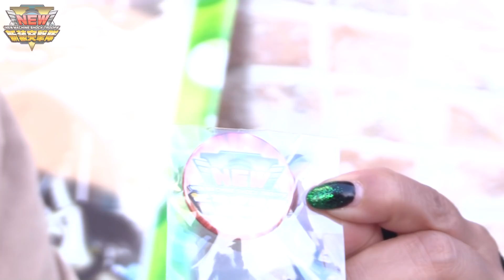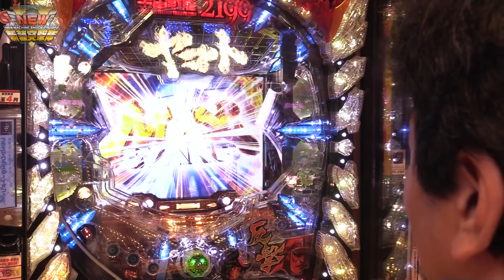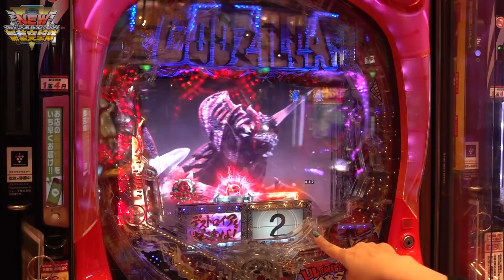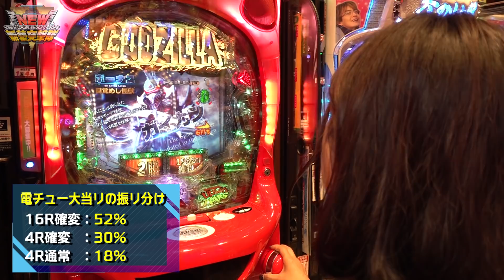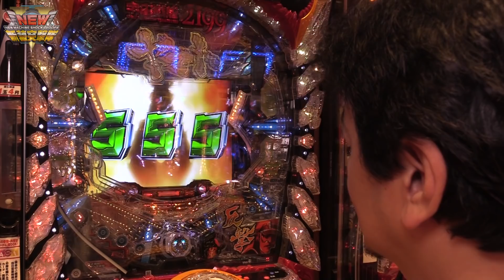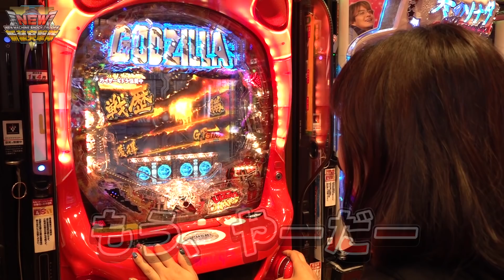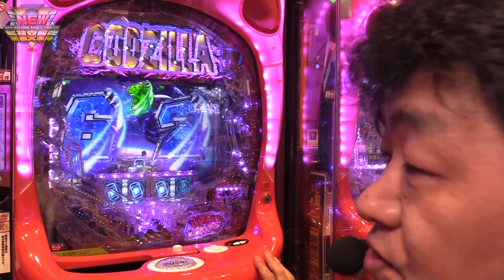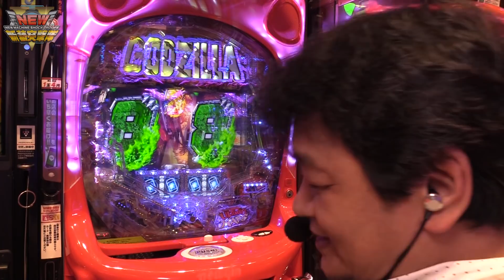～新装開店初日の宇宙戦艦ヤマト2199と真・怪獣王ゴジラに突撃!!～ 新装突撃隊#10《守山アニキ》《さやか》[必勝本WEB-TV][パチンコ]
ホールの新装開店に参加し勝利を目指すガチンコ実戦番組!
パチンコライターの守山アニキが隊長となり、パラッツォ三郷中央店の新装開店初日に突撃!
今回はゲスト隊員のさやかとともに、｢宇宙戦艦ヤマト2199｣｢真・怪獣王ゴジラ｣を打ち倒す!
果たして勝利を掴み取ることは出来たのか!?

実戦機種：Pぱちんこ宇宙戦艦ヤマト2199／真・怪獣王ゴジラ
収録ホール：パラッツォ三郷中央店